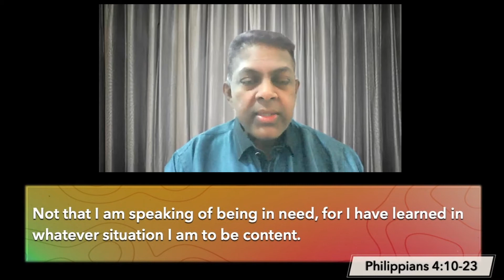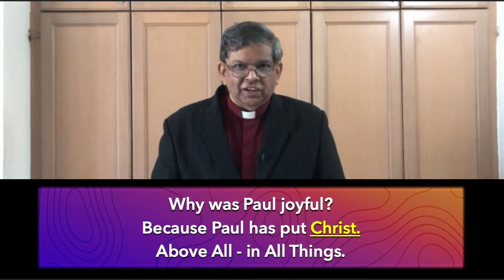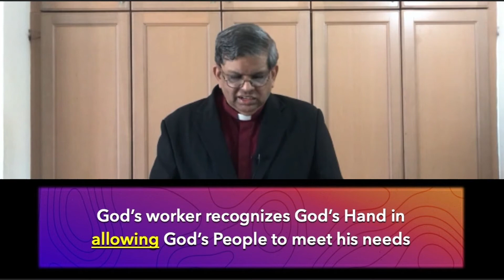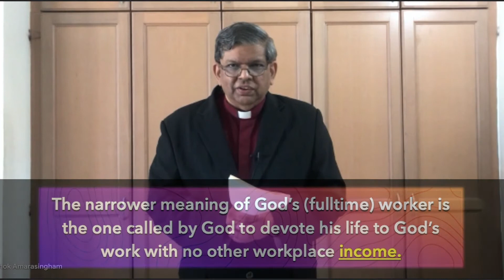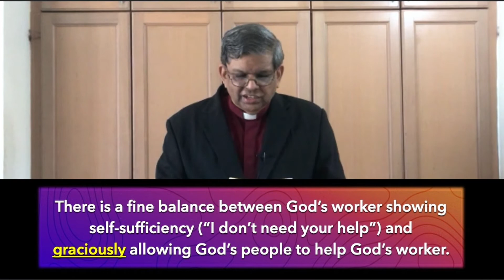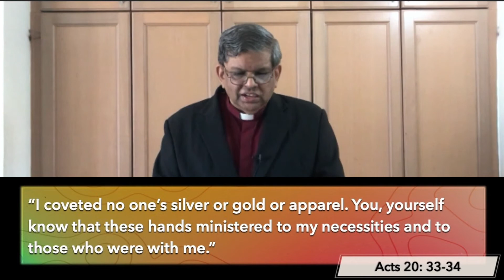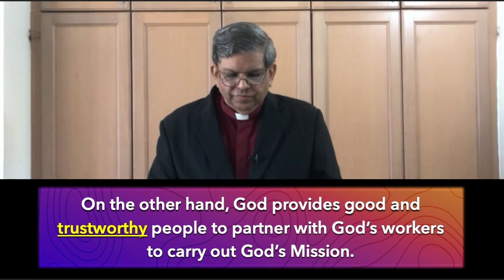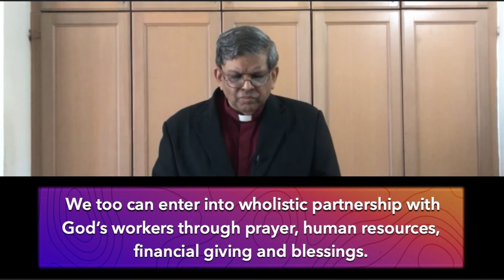12 September 2021 – Sermon: Contentment and Partnership in Ministry